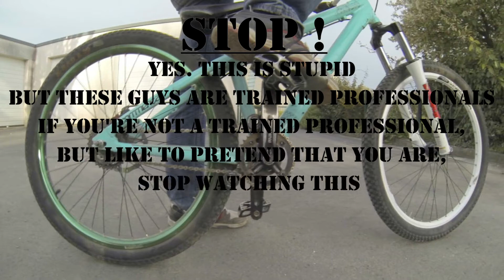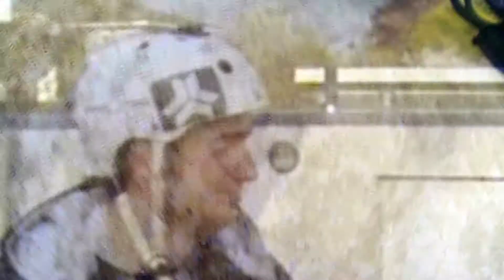Journée entre copains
Une journée ensoleillée à l'alcatrail à Caen.